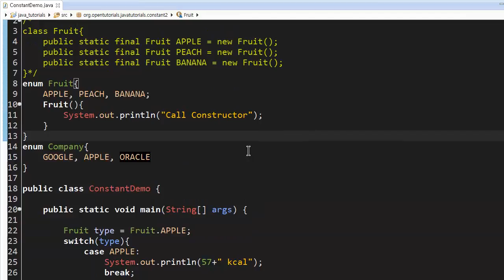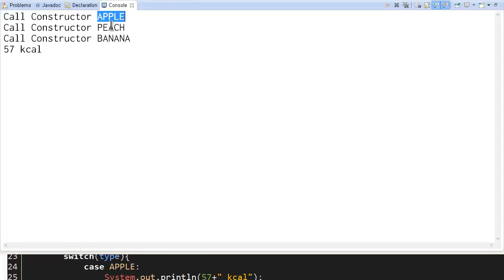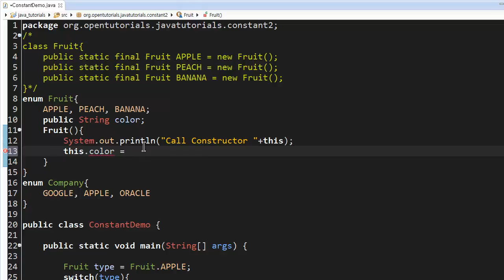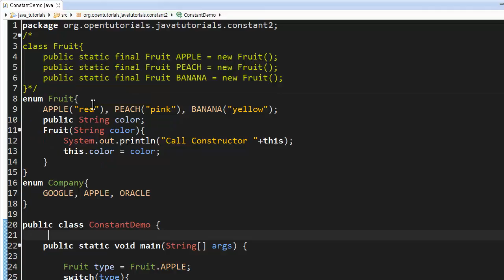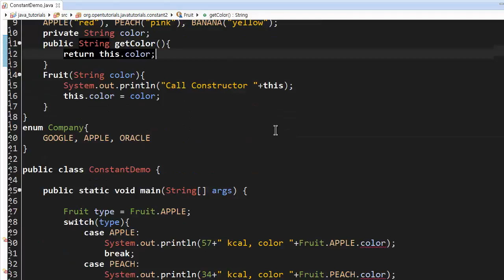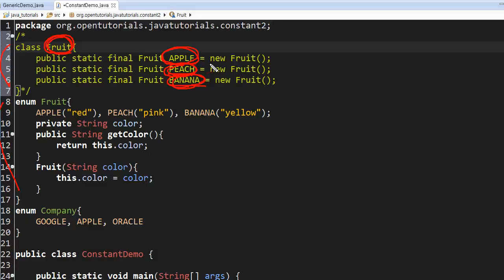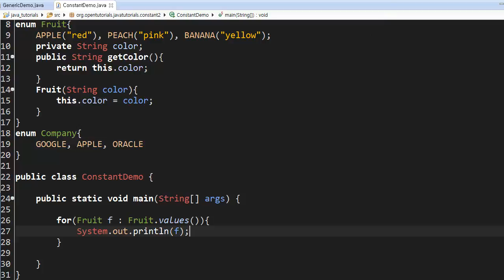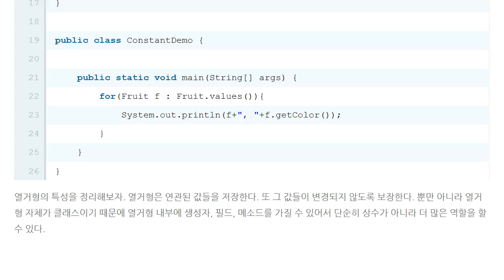Java - 상수와 enum (4/4) : 열거형의 활용